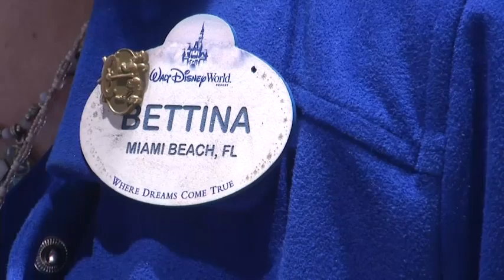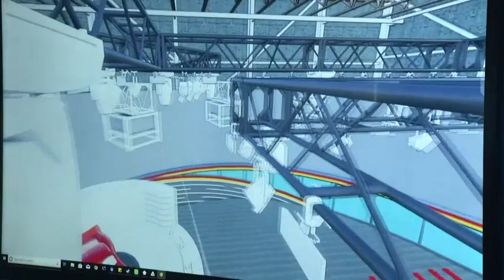Disney World's secret to magic-making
(17 Jan 2019) Walt Disney World recently showed the Associated Press what it takes to put their shows together. It’s a shift for a resort that hasn’t allowed many peeks behind the curtains of the fantasy it creates. (Jan. 17)